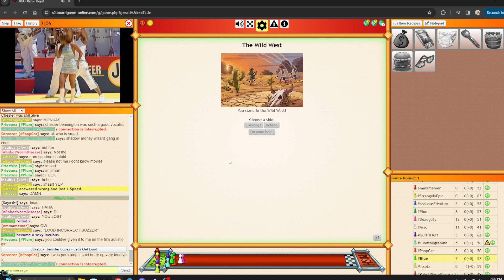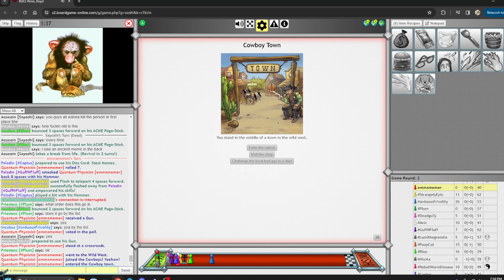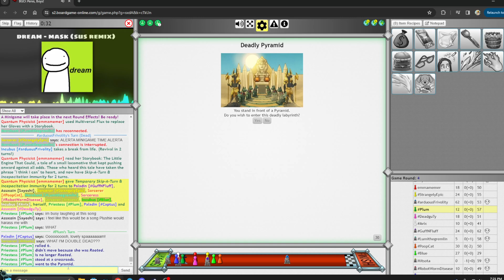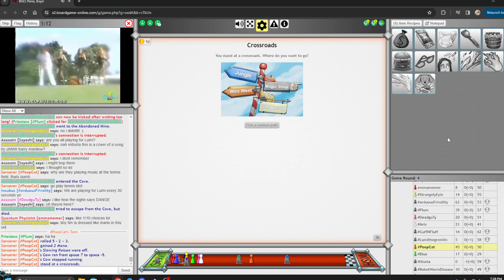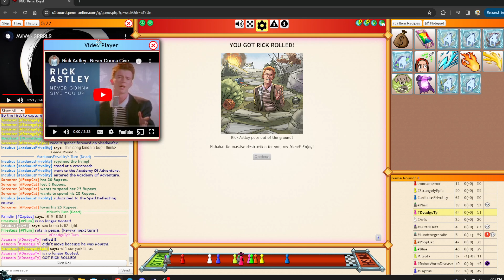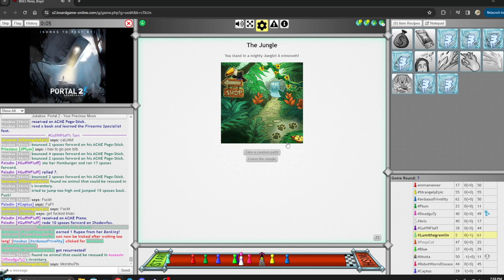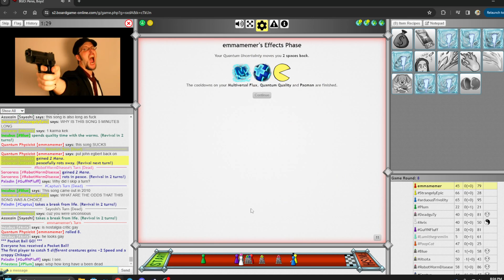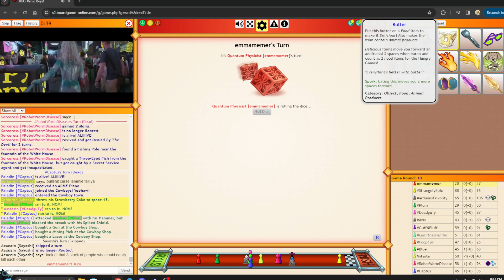Board Game Online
casual game of BGO